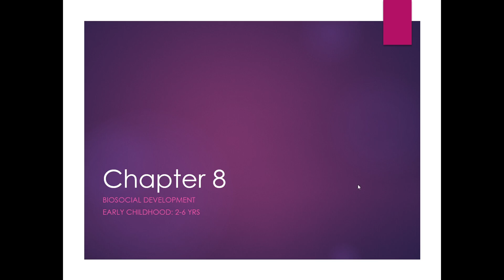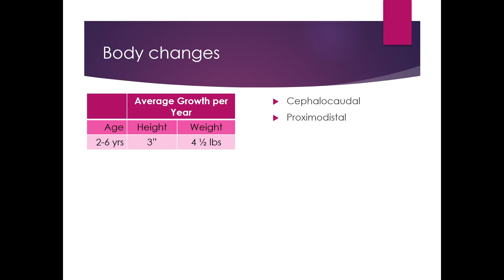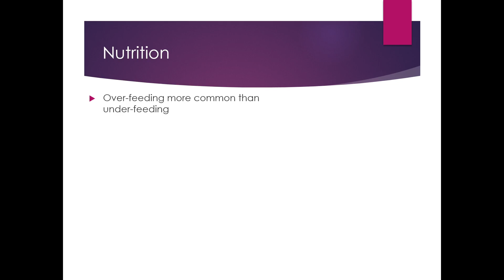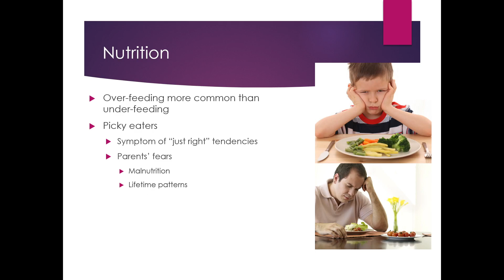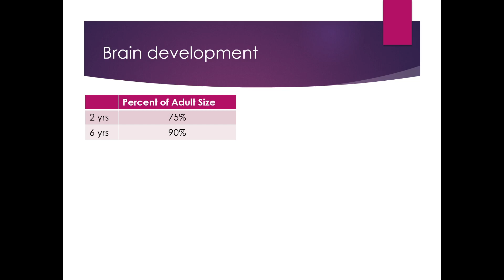Lifespan Ch 8 Nutrition